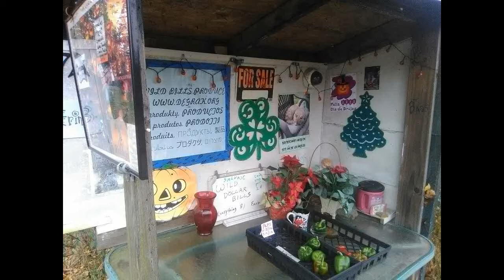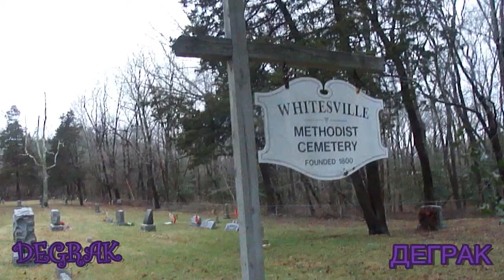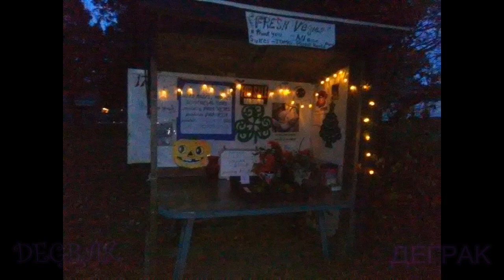Halloween 1620 en cementerio mirando televisor y huerto de calabazas Хэллоуин на кладбище Cimetière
Feliz día de las brujas y brujos y Samhain 2020 :)
Buen Buon Happy Feliz Joyeux Wesołego Halloween
счастливого Хэллоуина
All Hallows Eve, Samain
All Saints Evening, Samhuinn
Allhallowe'en, Allhallowtide
Самайн, Самхейн

Mirando un poco de television en el cementerio de Whitesville, Nueva Jersey, con vistas de un huerto de calabazas de 2020 por la noche, y la maniquí de mi madre, qué esté descansando en paz este tiempo de brujas, brujos, y muertos. Vos amo mamá y papá. Truco o trato :)

Watching a little tv in the cemetery of Whitesville Methodist Church during 2016, Jackson NJ, and a little Halloween dressing with my mom's old mannequin, and of course what is left of our pumpkin patch. Trick-or-treat :P

Смотря телевизор на кладбище, наш тыквенный участок, и мамина манекин, кошелек или жизнь. Я очень скучаю без мамы ...

Oglądanie telewizji na cmentarzu, naszej dyniowej grządce i mamy manekin, cukierek albo psikus ;)

On regarde la télévision dans le cimetière, notre champ de citrouilles et le manekin de maman, des bonbons ou un sort :D

Happy Halloween & Helloween 2020 :)
Счастливого Хэллоуина
Buenos y Felices Días de los brujas, muertos y brujos
Buon e felice Halloween
Feliz Dia das Bruxas
Fijne Halloween
Fröhliches und Schönes Halloween
Glad & Happy Halloween
Halloween fericit
Wesołego Halloween
Schastlivogo Hellouina

кошелек или жизнь
bus eller godis
cukierek albo psikus
des bonbons ou un sort
doçura ou travessura
dolcetto o scherzetto
ne dati ori nu ne dati
trick-or-treat
truco o trato
snoep of je leven
Süßes oder Saures
koshelek ili zhizn :D

Fuente Шрифт: Curlz MT

Los tratos, caramelos, chocolates y dulces | Les bonbons | i Dolcetti | кошелек, конфеты, закуски, шоколад | Süßes
Brach's, Бракс
Cheez-It Crackers, Чиз-Ит Крекеры
Kelloggs Rice Krispy Treats, Райс Криспи Триц
Milky Way, Млечный Путь
3 Musketeers, Три мушкетёра
M&M's, М&Ис
eSkittles, Скитлс
eSnickers, Сникерс
eStarburst, Старберст
Twix, Твикс
Utz Bats & Jacks Pretzels, Утс Крендели & Прецели

La ropa y equipos deportivos / Les équipes des sports et les vêtements / Спортивные команды и одежда / Sportmannschaften und Kleidung / Squadre sportive e abbigliamento:
Armani Exchange (Армани)
Chicago Bears (Чикаго Беарз)
Duke University Blue Devils (Университет Дьюк)
Pittsburgh Pirates (Питтсбург Пайрэтс)
St Louis University, Madrid (Университет Сейнт Луис, Мадрид)
Toronto Blue Jays (Торонто Блю Джейс)
University of Notre Dame Fightin' Irish (Университет Нотр-Дам Файтинг Айриш)